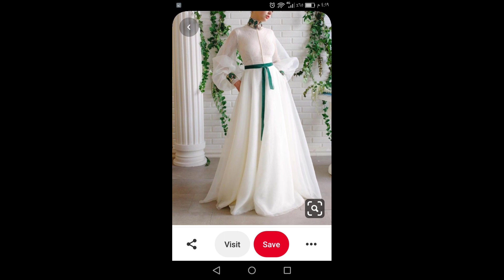Most Captivating 14 August Dress Design For Girls 2023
Check out these Latest 14 August dress designs for Baby girl 2023!!! White and Green Dress Designs!!

14 august dress design 2023
14 august dress design
14 august dress design 2022
14 august dress for baby girl
14 august dress design 2023
baby girl
14 august dress design 2020
14 august dress design cutting and stitching
14 august dress design boy
14 august dress ideas
14 august dress design 2023

14 August 2023 Dresses Designs || Pakistan Independence Day Dress Ideas

14 august dress design
14 august dresses
14 august dress design 2023
14 august dress
14 august dress design
latest 14 august dress design
new 14 august dress design
14 august dress design 2023
14 august dress design 2022
14 august dress ideas
14 august dress design ideas
14 august girl dresses
new 14 august dress design 2022
kids 14 august dresses
14 august kids dress design
14 august baby girl dress
14 august dresses ideas 2023
14 august baby girl dress cutting and stitching
14 august dress
14 august dress design
14 august song
14 august dress design 2023 baby girl
14 august dress design cutting and stitching
14 august girls dress
14 august ke capde ke design
14 august ke new design
14 august new dress design
14 august song 2022
14th august songs

Pakistan independence Day 14 August Green and White dress designs for girls new 2023

14 August Dresses Ideas Pakistan Independence Day Dress Design

14 august dress design 2023
14 august dress
14 august dress design 2023 baby boy
14 august dress design 2023 cutting a...
14 august dress design 2023 girl
14 august new dress design
14 august song
dark green dress
dress design 14 august
new design dress 2023
14 august ke naye design
14 august ke new design
14 august new dress design
14 august song 2022
14th august song
independence day decoration ideas in...
independence day dress
pakistan song 14 august

14 august dress design
14 august dress design 2023
14 august dress designs
14 august dress design for baby girl
14 august dress designs for girls
14 august dress
new 14 august dress design 2023
14 august dresses
14 august baby girl dress
14 august girl dresses
14 august dress design 2023 baby girl
14 august dress ideas
14 august dress design 2022
14 august dress design 2021

14 august dress design for baby boy

Most Popular 14 August Dress Design 2023 | White White and Green Dress Designs | 14 August Dress